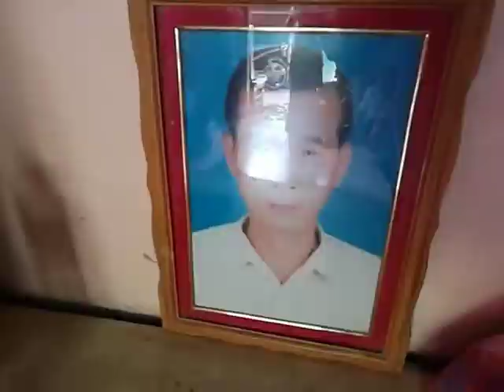ពិធីសែនដូនតា ក្នុងឱកាសសែនឆេងម៉េង 2 April 2017